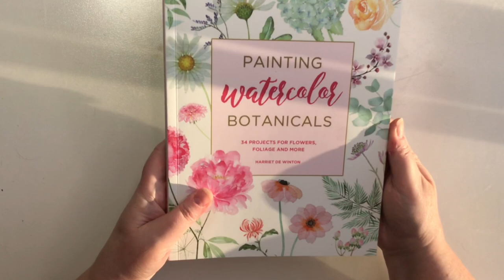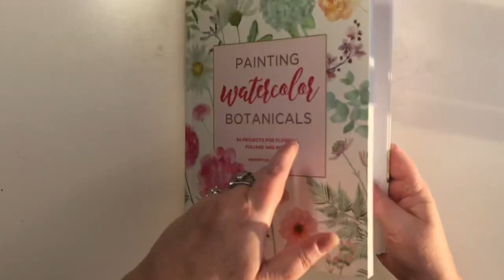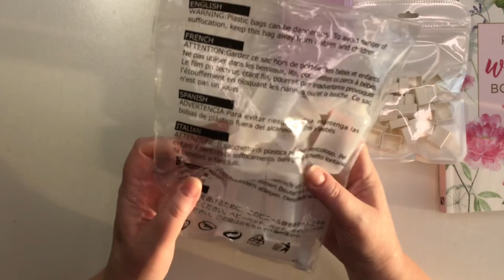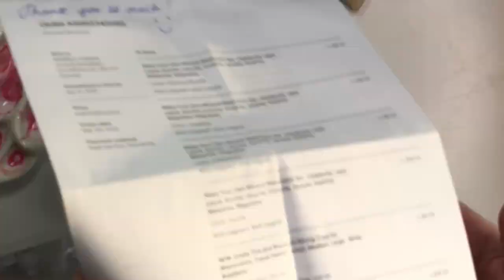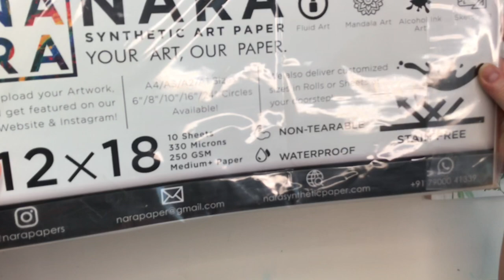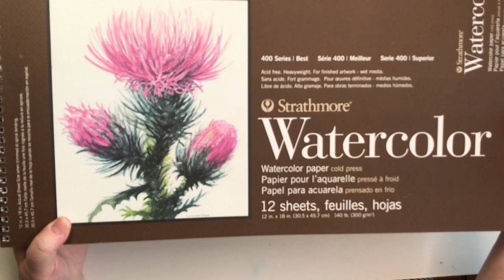Art Haul 🌙 Art supplies 🌙 book Handmade watercolour palettes paper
My channel is NOT monetized, so clicking this link in thanks for no ads shown and to help me acquire art supplies means I can swatch out and show more supplies, and make more videos for you ;) 🙏🏻

10 pc needle-nosed bottles
Pink MEDEEN 24 pan palette
Monstera leaf porcelain watercolour palette
Strathmore 200 series watercolour paper
Strathmore 400 series watercolour paper
Painting Watercolour Botanicals book, Harriet de Winton
NARA 12 x 18” synthetic paper

Poems About You handmade watercolours on Etsy
Thank you Lena, for the extra colours and larger pan!! 🙏🏻

I appreciate any artistic feedback and comments you have!

Songs used from Youtube free music library: Realism, Text Me Records